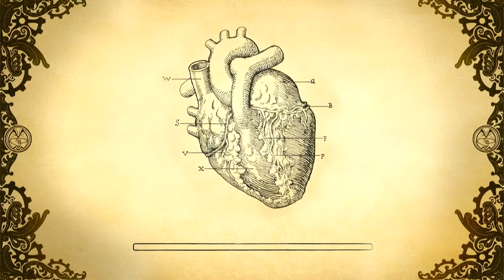VicHD Let's Play- Amnesia: A Machine For Pigs Gameplay Highlights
A let's Play on Amnesia A machine for pigs. Celebrating the Halloween season.
I'm Playing the Switch version. The controls take a while to get used to but it's still immersive.

I also accept Eshop cards, Amazon Gift cards, and Steam codes.